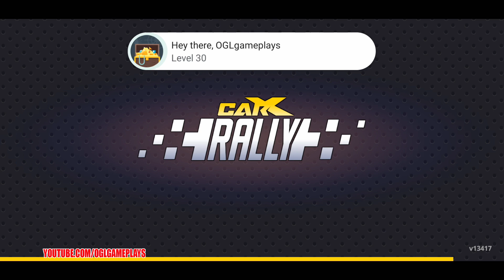CarX Rally (Android APK)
CarX Rally by CarX Technologies Gameplay First Look (Android APK)

Real Rally Championships for the first time!
REALISTIC PHYSICS. How to drive - you decide. Drift or full adhesion?
RALLY CHAMPIONSHIPS. 35 tournaments for different sports cars. The challenge is waiting.
LARGE CAR PARK. Various cars from rally cars to muscle cars.
CAR IMPROVEMENTS. The parameters affect the behavior of the machine.